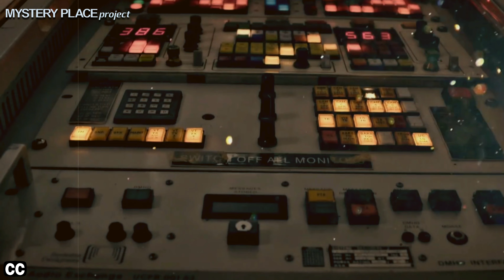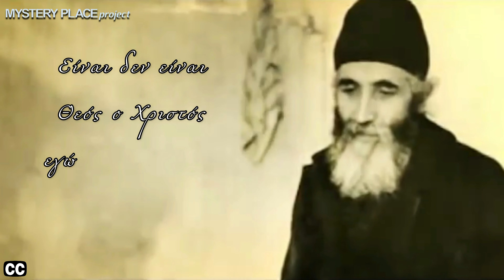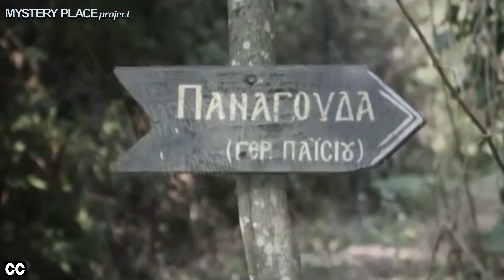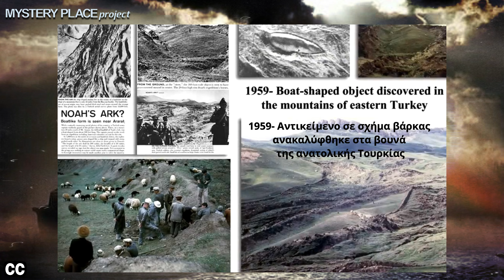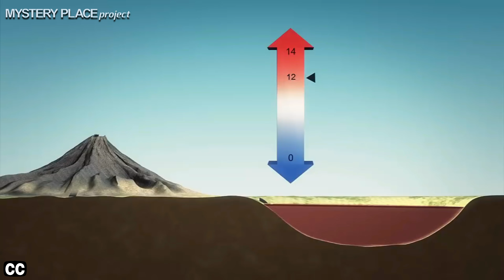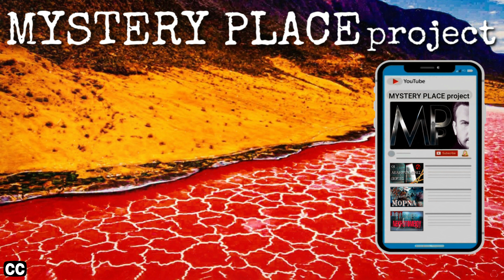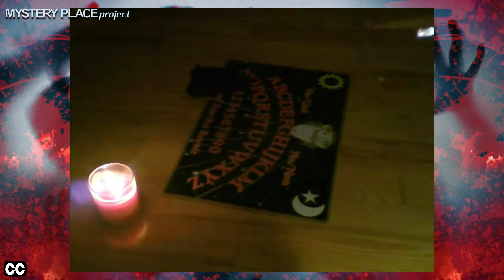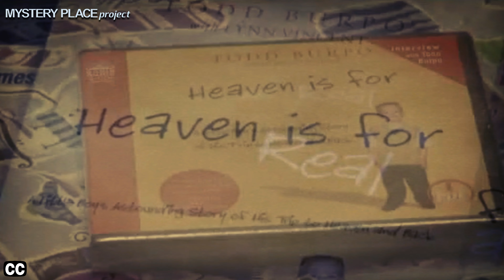ΟΛΑ ΤΑ ΜΥΣΤΗΡΙΑ Season 4 (Part 4)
Το 4ο μέρος της συλλογής επεισοδίων της 4ης σεζόν.

Κάμερα: Γιάννης Κότσης

Timecodes
00:00 - Intro
00:33 - Εξωγήινο σκάφος στη Ζώνη Κάιπερ;
08:44 - Άγιος Παΐσιος Τα μυστήρια της ζωής του
28:31 - Η κιβωτός του Νώε
39:20 - Η φονική κόκκινη λίμνη Natron
48:15 - Εμφανίσεις Φαντασμάτων
1:09:21 - Το αγόρι που γύρισε από τον Παράδεισο